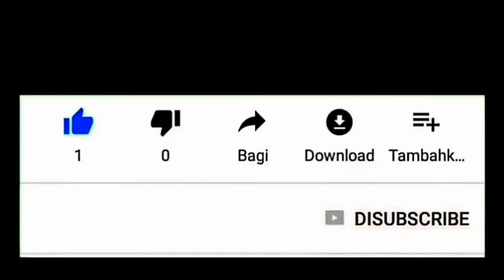Baby Boss Belajar Jalan Pakai Alat Bantu Tradisional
Di usianya yang memasuki satu tahun, baby boss sudah mulai belajar agar bisa berjalan. Di video kali ini terlihat kalau baby boss masih menggunakan alat bantu tradisional yang terbuat dari kayu.